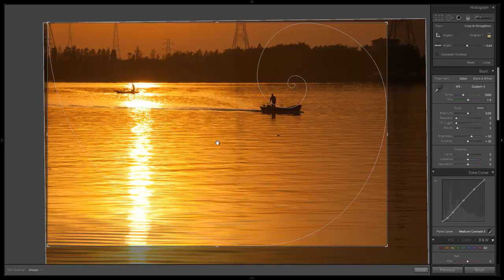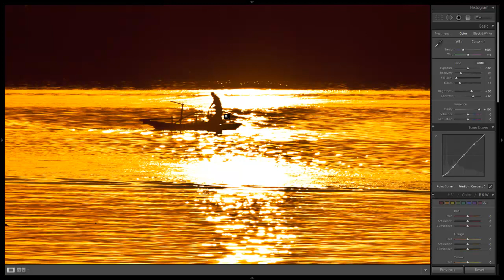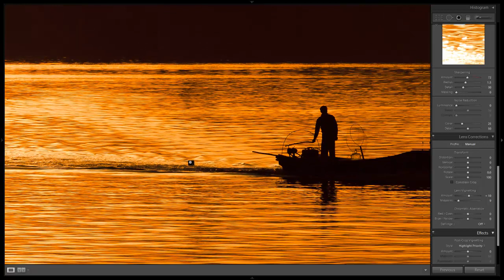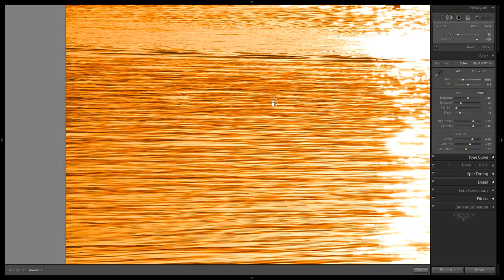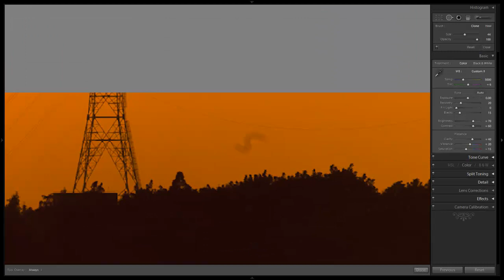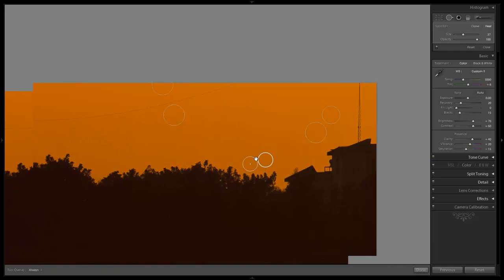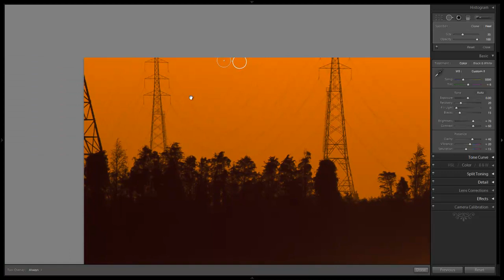Producing a Sunset Silhoutte - Weekly Lightroom Edit w/ Post Production Pye - Episode 6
Season One Lightroom 3 DVD Includes:
- 20 Episodes
- All exercise and catalog files
- Popup Shortcut Tooltips
- Full HD 1080p
- No advertisements

See before and after images and join us on facebook

Welcome to Episode 6 of our Weekly Lightroom Edit. I am back home from China, and now it's time to get back to work.

This shot was taken out in a small town in Canton, China. The fisherman shown in this image go out and catch fish, then sell them to the local restaurants that are right on the pier. While we could take this image in many directions, in this Lightroom tutorial, we are going to produce this image into a nice warm sunset silhouette.